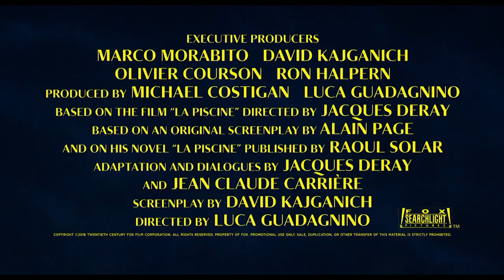A Bigger Splash 'Another World' Featurette (2016)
A Bigger Splash
'Another World' Featurette

The vacation of a famous rock star and a filmmaker is disrupted by the unexpected visit of an old friend and his daughter.